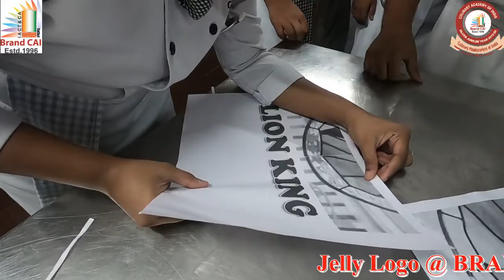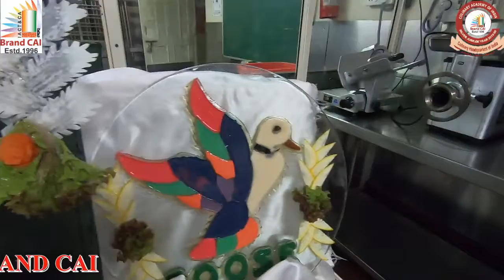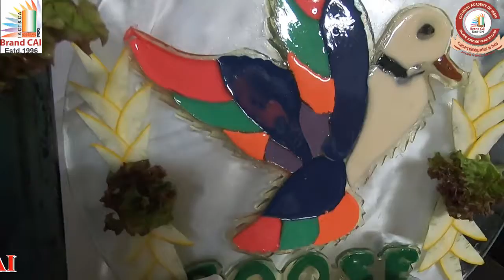Jelly logo @ BRAND CAI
ADCA - Advance Diploma in Culinary Arts

CAI is also the official training center for galley personnel.